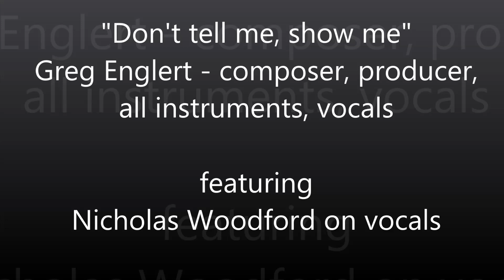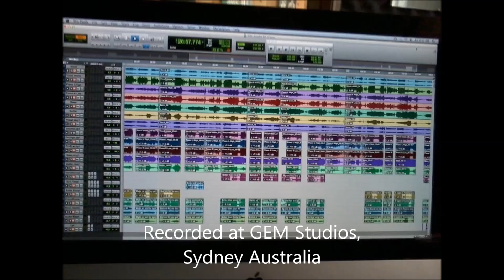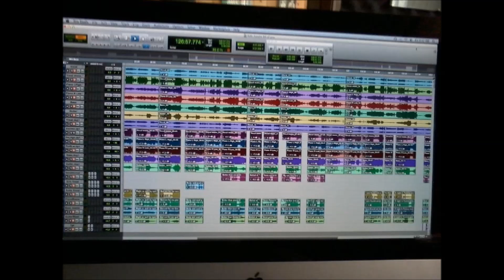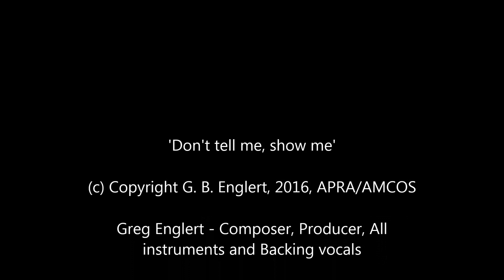Don't tell me, show me - 2016 Special Edition, Greg Englert featuring Nicholas Woodford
Australian composer/producer/musician Greg Englert featuring Sydney based musician/composer Nicholas Woodford in a special edition of the original track.